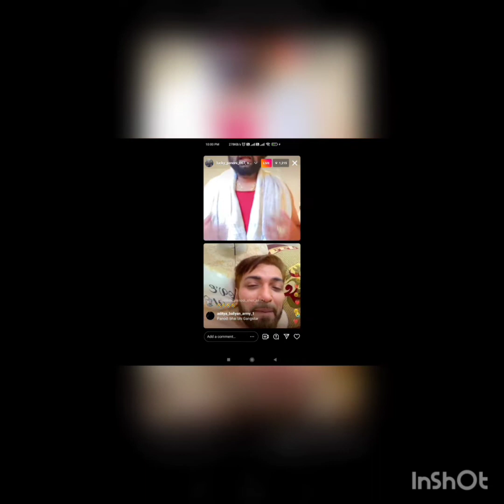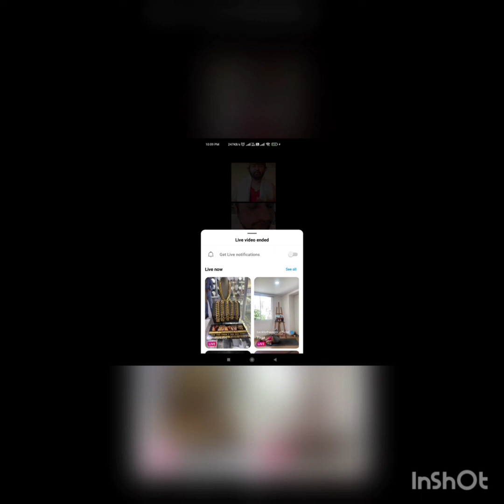Khele ki Planning